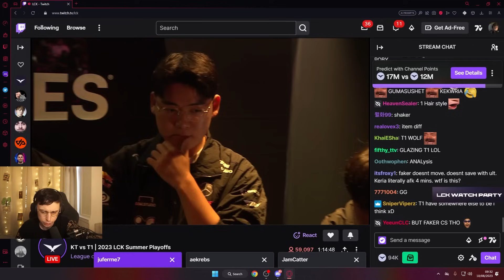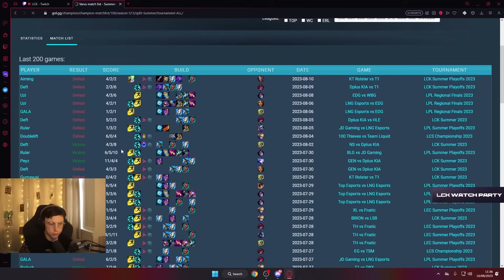KT VS T1 SUMMER PLAYOFFS ROUND 2 - CAEDREL